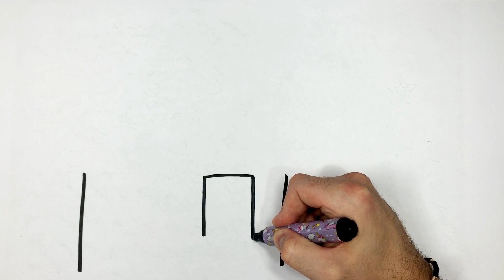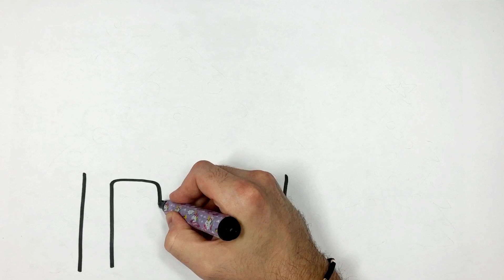How to Draw And Color A House For Kids And Toddlers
Step by step drawing,
cute drawing,
drawing tutorial,
drawing easy,
drawing art,
drawing and coloring,
Draw,
Drawings,
Basic Drawings,
Simple Drawings,
Drawings Lessons,
Line Drawings,
Cute Drawings.
Easy Drawings,
Simple Drawings,
simpatico disegno,
tutorial di disegno,
disegno facile,
Disegnare,
Disegni,
Disegni di base,
Come disegnare,
Disegni semplici,
Come colorare,
Come colorare,
Disegni carini.
Disegni facili,
Disegni semplici,
Cosa disegnare,
süße Zeichnung,
Zeichnungs-Tutorial,
einfach zeichnen,
Kunst zeichnen,
Zeichnen und Ausmalen,
Ziehen,
Zeichnungen,
Grundlegende Zeichnungen,
Einfache Zeichnungen,
Zeichenunterricht,
Strichzeichnungen,
Nette Zeichnungen.
Einfache Zeichnungen,
Einfache Zeichnungen,
lindo dibujo,
tutorial de dibujo,
dibujar facil,
Dibujar,
Dibujos,
dibujos basicos,
Como dibujar,
dibujos simples,
como colorear,
como colorear,
Dibujos lindos.
dibujos faciles,
dibujos simples,
que dibujar,
joli dessin,
tutoriel de dessin,
dessin facile,
Dessiner,
Dessins,
Dessins de base,
Comment dessiner,
Dessins simples,
Comment colorier,
Comment colorier,
Dessins mignons.
Dessins faciles,
Dessins simples,
Que dessiner,
رسم لطيف
رسم تعليمي
الرسم السهل ،
فن الرسم
رسم وتلوين،
رسم،
الرسومات،
Adım adım çizim,
sevimli çizim,
çizim öğretici,
çizim kolay,
çizim sanatı,
Temel Çizimler,
Nasıl çizilir,
Basit Çizimler,
çizim dersleri,
Çizgi çizimleri,
Nasıl Renklendirilir,
Nasıl Renklendirilir,
Sevimli Çizimler
Kolay Çizimler,
Basit Çizimler,
Ne Çizilir,
desenho fofo,
tutorial de desenho,
desenho fácil,
Desenhar,
desenhos,
Desenhos Básicos,
Como desenhar,
Desenhos Simples,
Como Colorir,
Como Colorir,
Desenhos fofos.
Desenhos fáceis,
Desenhos Simples,